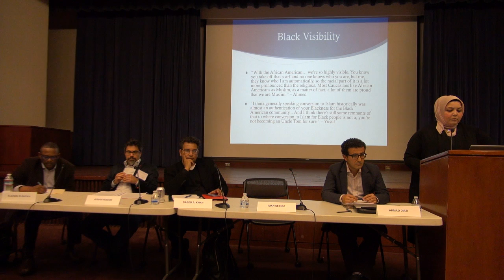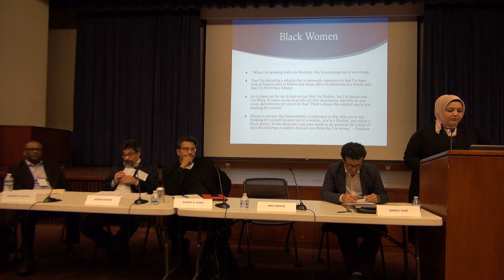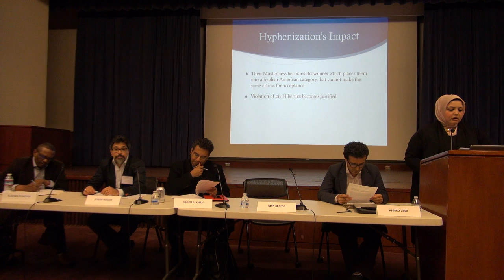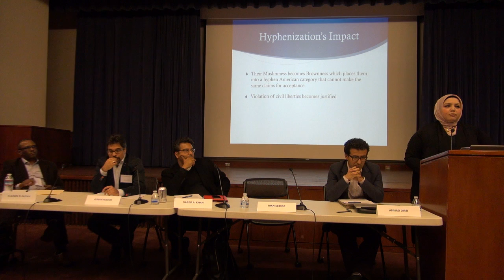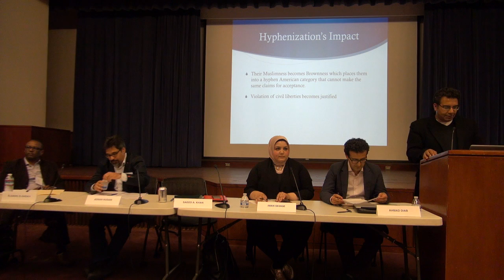7th Annual International Islamophobia Conference. V. 5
The Muslim Subject in Media Discourses and how to Respond to it?
7th Annual International Islamophobia Conference.
Has a tipping point been reached? . April 22-23, 2016 UC Berkeley.